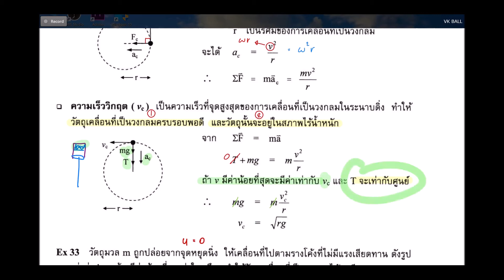EP 7 ความเร็ววิกฤตกับพลังงาน ( งานและพลังงาน )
การประยุกต์ใช้เรื่องความเร็ววิกฤตกับโจทย์งานและพลังงาน